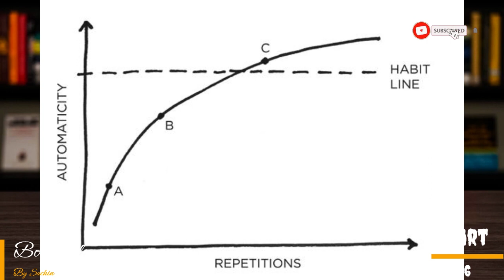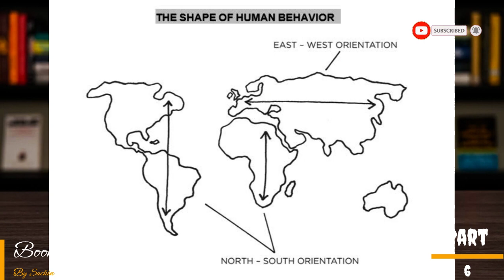Atomic Habits Part 7 | Full Audiobook in English